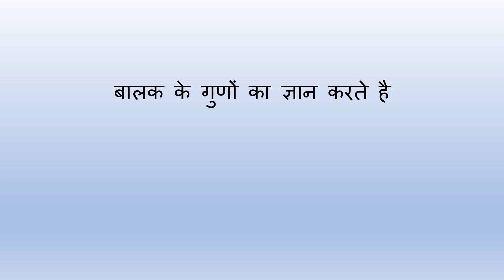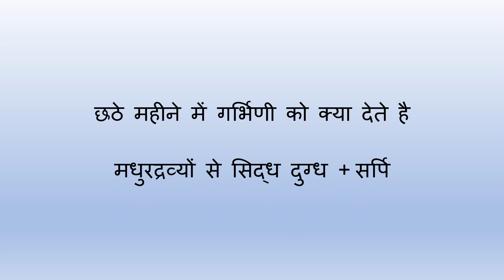UPSC 2020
Dr Vijay Kumar Pathak
MD (Ayu. Peadiatrics)